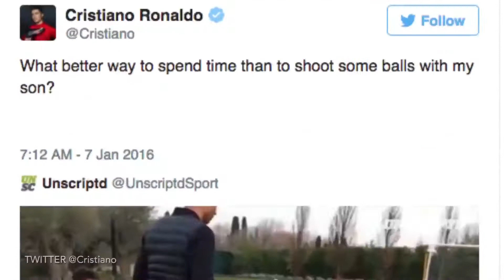cristiano ronaldo practices free kicks in his garden with his son